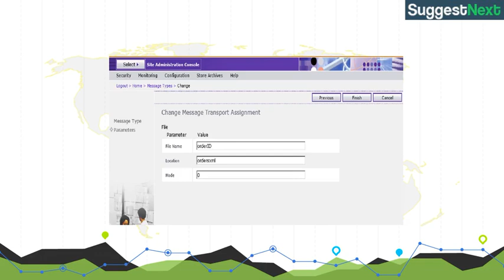IBM WebSphere Commerce Ecommerce Platforms Screenshots & Alternatives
Learn more about IBM WebSphere Commerce Ecommerce Platforms and user reviews @